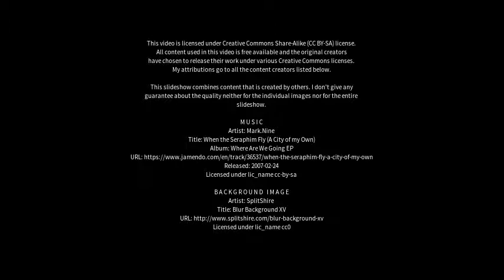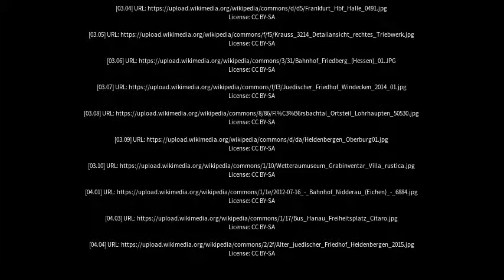Best places to visit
Best places to visit - Nidderau (Germany) Best places to visit - Slideshows from all over the world - City trips, nature pictures, etc.